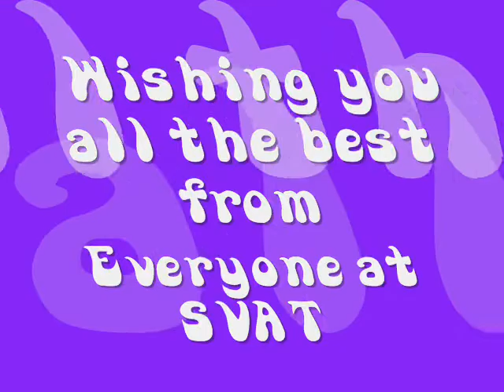Fluffy does Cinnamon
noo it's not what ya think. Andrew takes a tablespoon of cinnamon. check it out!!! and watch the slow mo and super slow mo